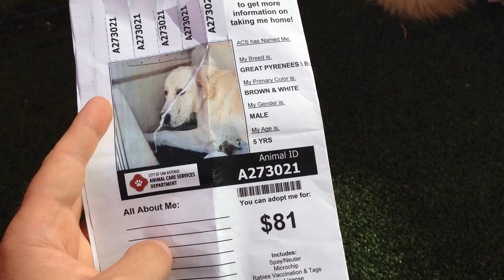BROOKS - 273021 - 5PM TODAY